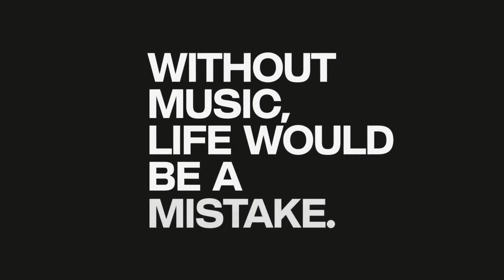After Effects Template: Robin - Scenes Pack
Awesome Atmosphere
21 Unique FullHD Scenes
100% After Effects
Multi-purpose
Color control